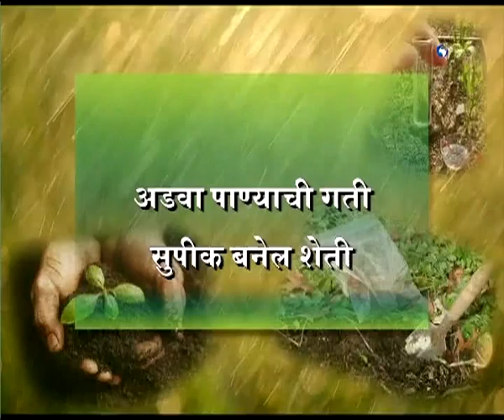Krishi Samruddhichi Gurukilli - 22 November 2017 - काकडी लागवड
DD Sahyadri
Doordarshan Mumbai
Sahyadri Marathi
Show : ' Krishi Samruddhichi Gurukilli.. '_' कृषी समृध्दीची गुरुकिल्ली.. '  (२२ नोव्हेंबर २०१७)
Subject : ' काकडी लागवड...'